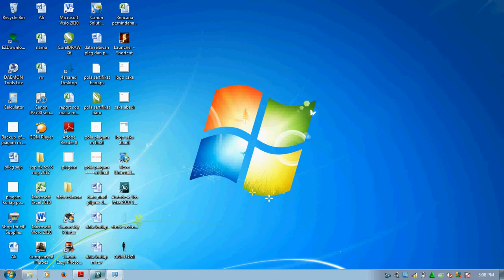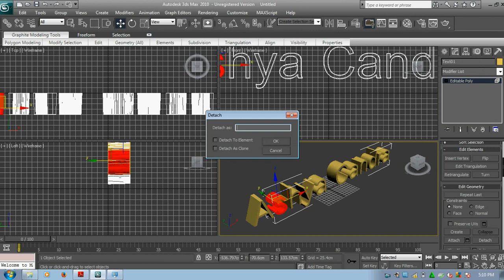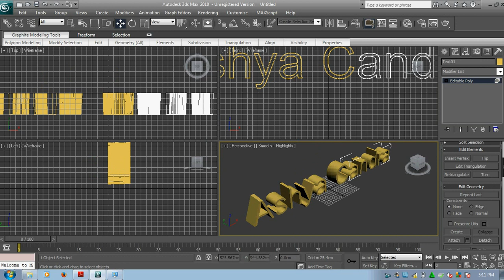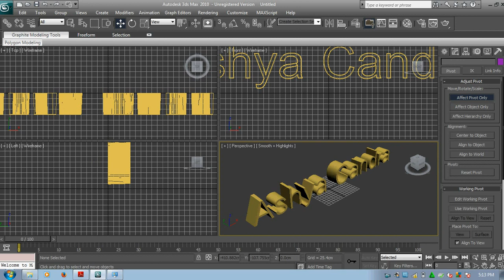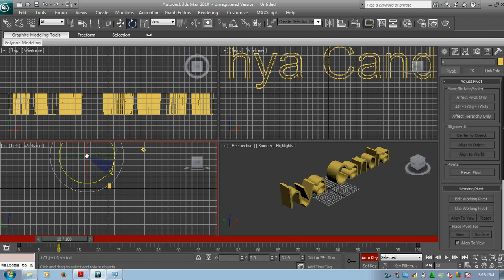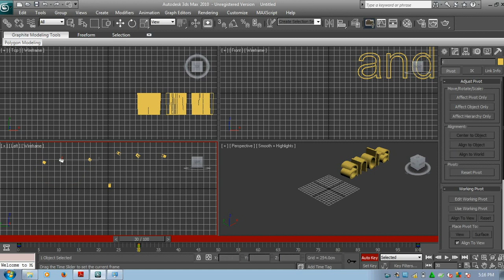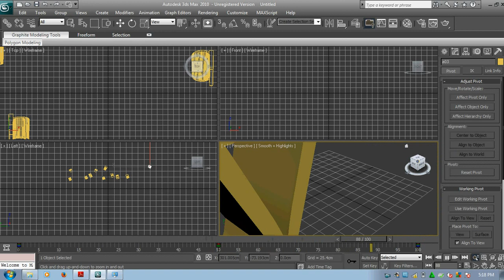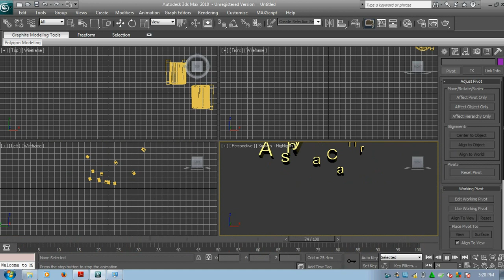"Video tutorial cara membuat Text Animasi menggunakan 3d Max (AshyaCandra, XIMM3, SMK Taruna Bhakti)